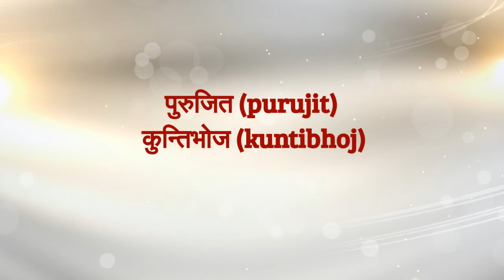IMPORTANT CHARACTERS OF MAHABHARATA | GREATEST EPIC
This video introduces important characters (other than the main characters of Kuru Dynasty) of one of the greatest Indian Epics, Mahabharata. This knowledge of these characters is essential to understanding of the Bhagavad Gita and the stories behind it.

0:00 - Intro
0:34 - Drupada and Dronacharya
0:45 - Rivalry between Drupada and Dronacharya
2:32 - Drishtadyumna & Draupadi
2:38 -Shikandi
3:15 -Drishtadyumna & Dronacharya
4:10 - Why is Bheeshma on the side of Kauravas
4:57 - Why is Drona on the side of Kauravas
5:14 - Jayadrathajala
6:20 - Abhimanyu & Jayadrathajala
7:02 - Gaandharaneelotpala (Shakuni)
7:58 - Shalyagraahavati
9:13 - Kripa
9:35 - Karna
10:55 - Ashwathaamaa
13:16 - Duryodhana
13:29 - Vikarna
14:32 - Dhrishtaketu
15:28 - Chekitaan
15:45 - Kashiraj
15:54 - Purujit & Kuntibhoj
16:15 - Shaibya
16:28 - Burisrawa